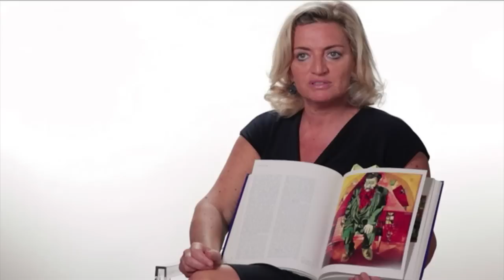"10 Minuti con..." Ca' Foscari: Video lezione di Storia dell'Arte Orientale. - BURINI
Il progetto delle video lezioni "10 minuti con..." è un'iniziativa del Servizio placement e orientamento dell'Unviersità Ca' Foscari Venezia.
Sivia Burini, Storia dell'arte moderna dell'Europa orientale (video lezione su Cahagall)
Dipartimento di filososfia e beni culturali